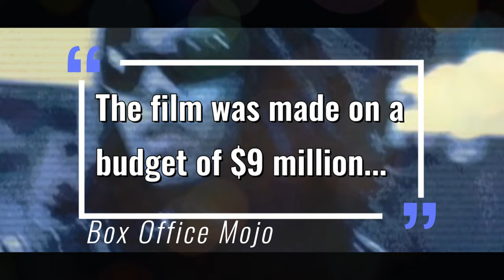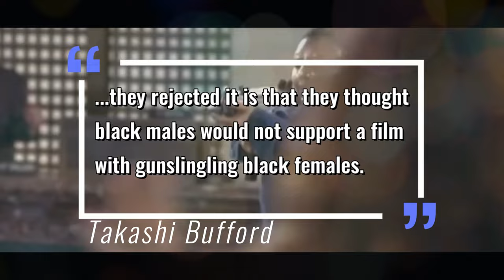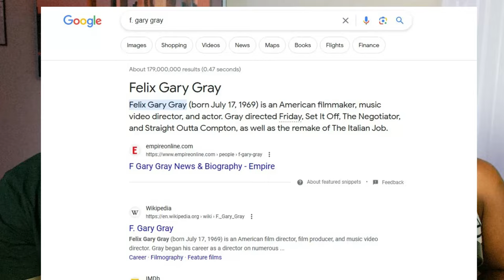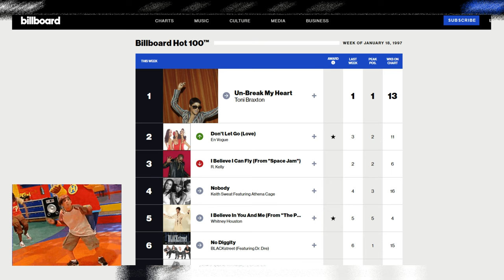10 Facts About: "Set It Off" (1996)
Let us know what other interesting facts you may know about 1996's "Set It Off" in the comments section.

Amazon movie description: "A group of women struggling with their finances (Jada Pinkett-Smith, Queen Latifah, Vivica A. Fox, Kimberly Elise) start robbing banks to pay the bills. Though their first operations are successful, they soon gain the attention of an obsessive detective."

Chapters
0:00 Intro
0:32 Facts
8:29 Memorable scenes
9:54 Outro.  Like, comment, and subscribe!